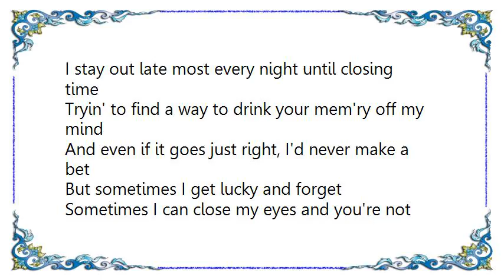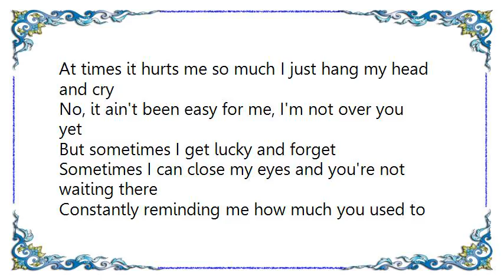Gene Watson - Sometimes I Get Lucky and Forget Lyrics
[Lyrics Gene Watson - Sometimes I Get Lucky and Forget]
I stay out late most every night until closing time
Tryin' to find a way to drink your mem'ry off my mind
And even if it goes just right, I'd never make a bet
But sometimes I get lucky and forget

Sometimes I can close my eyes and you're not waiting there
Constantly reminding me how much you used to care
And losing you is one thing I guess I'll always regret

Sweet Rose and burgundy just lead to scotch and rye
At times it hurts me so much I just hang my head and cry
No, it ain't been easy for me, I'm not over you yet

Sometimes I get lucky and forget